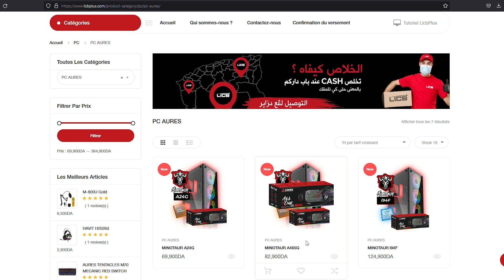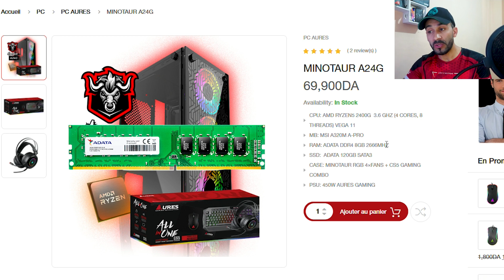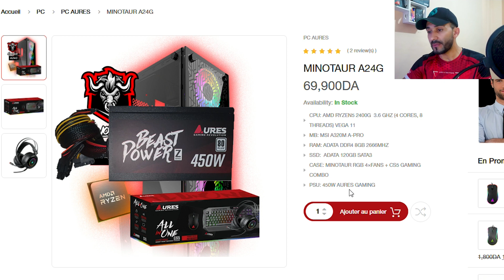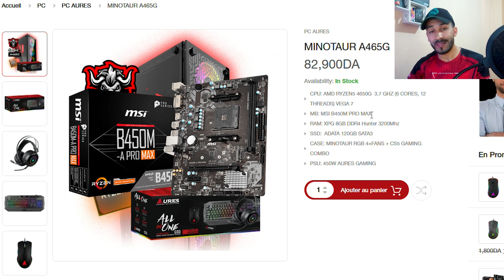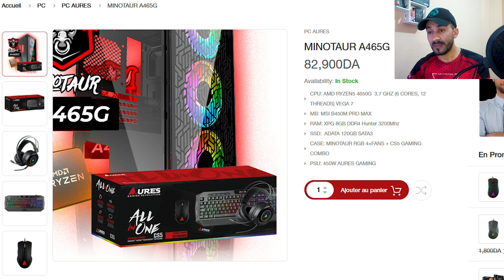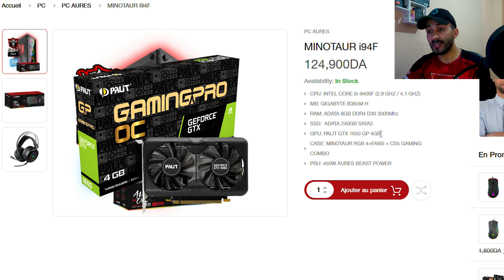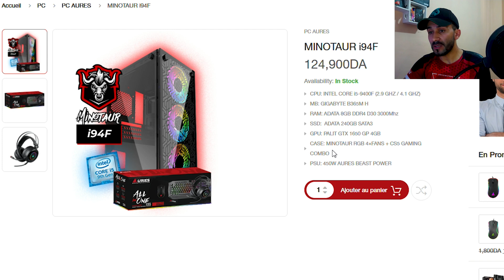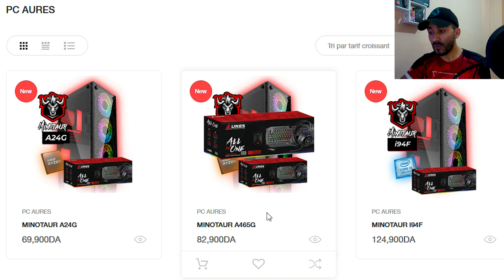تجميعات أوراس الإقتصادية حاليا🤔AURES GAMING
هذا الفيديو عبارة عن مراجة لتجميعات أوراس جيمر الإقتصادية المتوفرة حاليا و في ضل غلاء قطاع البيسي

00:00       مقدمة
01:03      MINOTAUR A24G
03:38      MINOTAUR A465G
06:02     MINOTAUR i94f
08:06     العيوب
08:36     نصائح
09:39     خاتمة